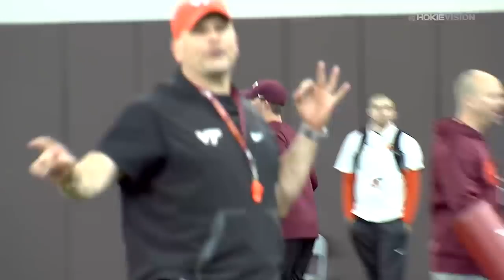FB - Spring Practice Day 1